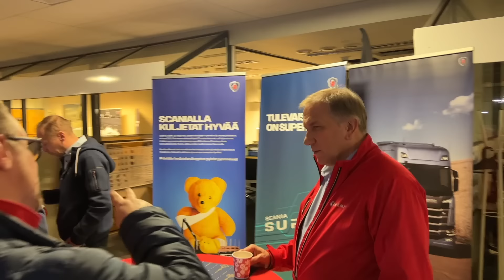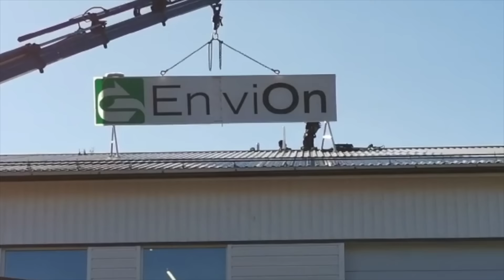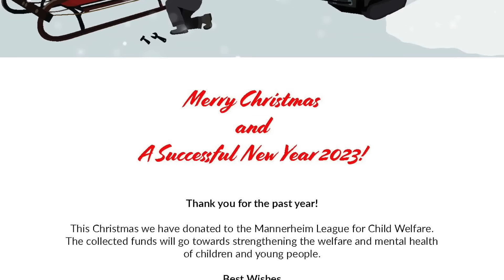Hyviä uutisia! vko 51/2022 Joulu-Spesiaali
Ammattilehti on tuottanut viikottaisen uutislähetyksen jo 138. perjantaina peräkkäin tarjoten kuljetus-, maarakennus- ja metsäalan tuoreimmat kuulumiset.
Lähetyksen sisältö, vko 51 (kesto yhteensä 40:54)
00:28 Pukki löysi koneen reissuilleen Metsäkonepalvelulta
02:19 Scania tarjoili perinteisesti joulupuuroa toimipaikoissaan
03:51 Suomen Rakennuskoneen joulutervehdys Komatsu-asiakkaille
04:15 Kun oikein toivoo voi saada joululahjaksi Rototiltin
05:30 Porakonevalmistaja Doofor joulutunnelmissa
07:37 John Deere Forestrylla tapahtumarikas vuosi
08:32 HAWE Finlandin pajan tontut kiireisinä joulupakettien kanssa
09:13 Metsäkonevalmistaja ProSilvan joulutervehdys
10:03 RealMachineryn Vesa kiipesi vuorelle joulusanomaa julistamaan
11:35 Vaakavalmistaja Tamtronin joulutervehdys
12:04 Maarakennuskonekaupan joulukuulumisia Rinta-Jouppi Machinelta
17:54 Renault Trucksin joulutervhdys ja sähköinen tulevaisuus
19:07 Coca-Cola joulurekka ihastutti Suomen kiertueella
20:34 Terminator-miesten joulutervehdys puutavara-autoilijoille
20:55 Punaiset Komatsu metsäkoneet sopivat joulun aikaan
22:55 Merkintävärien valmistaja EnviOnin joulutervehdys uudesta tehtaasta
23:59 Avesco-CAT kiittää asiakkaita huippu vuodesta ja toivottaa hyvää joulua
25:10 Rotatorin & DinoLiftin jouluntoivotukset Kuopiosta
25:45 Joulutervehdys Ponsselta koko metsäalan väelle
26:26 Veljekset Hokkasen joulumietteitä metsäkonealan tunnelmista
29:41 Liebherr-Finlandin joulun tervehdys kasvavalle asiakaskunnalle
30:51 Hakevuorella vauhti päällä joulunakin - energiaa tarvitaan
34:04 KH-Koneet kiittää asiakkaita ja toivottaa rauhallista joulun aikaa
35:32 Metsäkonevalmistaja Sampo Rosenlewin joulunajan tunnelmia
37:42 Loppukevennys: Suomi nousuun viiniä tekemällä...?